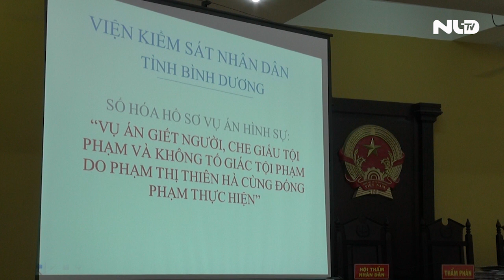Xét xử vụ án kinh hoàng: ám sát người giấu xác trong bê tông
Xét xử vụ án kinh hoàng: Giết người giấu xác trong bê tông